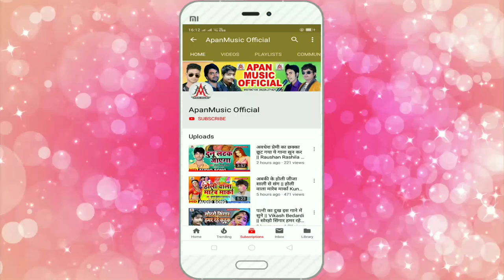नरेंद्र मोदी के फैन इस गाने को जरूर सुने और खूब शेयर करे - मोदी ने ये गाना गबाया है